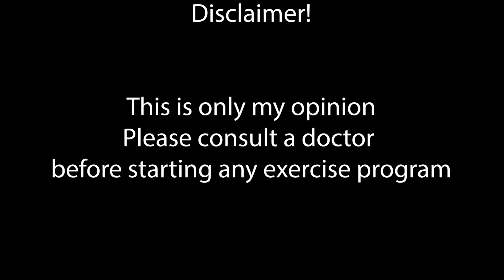Postpartum Workout for Core (Diastasis Recti)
Hi friends!!! This video is a postpartum core workout focusing on diastasis recti. This is also a good video if you want to strengthen your core in general.  It is a 6 min workout (link below) that will help you get started on your fitness  journey. I also talk a little about how my postpartum journey is going. You're Awesome!! I hope you enjoy!!!

Upper Body Exercises:
Bicep curls (not on video) --
3 sets of 10 reps (do as many as you can if you can't do 3 sets)
Triceps extensions --
3 sets of 10 reps
Lateral raises (left and right) --
3 sets of 10 reps